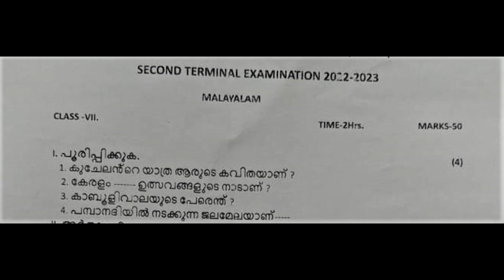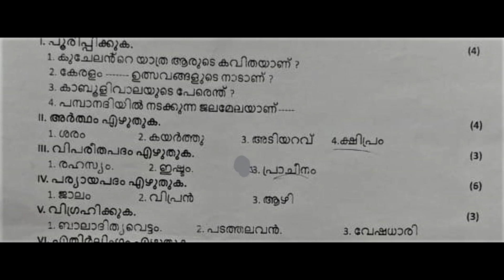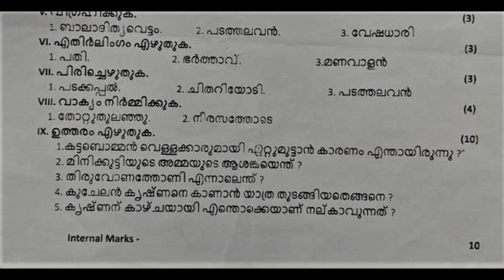ICSE / CLASS 7 / MALAYALAM / SECOND TERM 2022-23 QUESTION PAPER